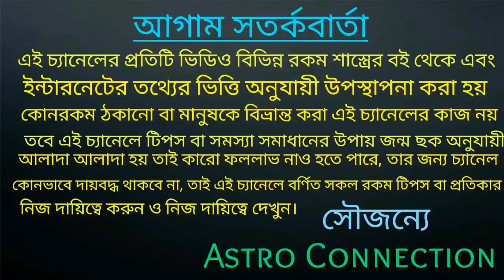গুরু পূর্ণিমা থেকে রাখি পূর্ণিমা পর্যন্ত এই 9 রাশির বিরাট পরিবর্তন হতে চলেছে।।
বন্ধুরা এই ভিডিওতে আমি বলেছি আজ থেকে অর্থাৎ গুরু পূর্ণিমা থেকে রাখি পূর্ণিমা পর্যন্ত এই 9 রাশির বিরাট পরিবর্তন হতে চলেছে কোন সে সৌভাগ্যবান রাশি তা জানতে ভিডিওটি পুরো দেখুন।